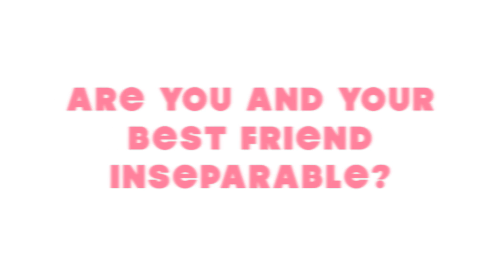Drake & Josh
Are you and your best friend inseparable? Then you and your best friend could win the Bromance Award! Start campaigning for your friends and yourselves to win awesome awards!